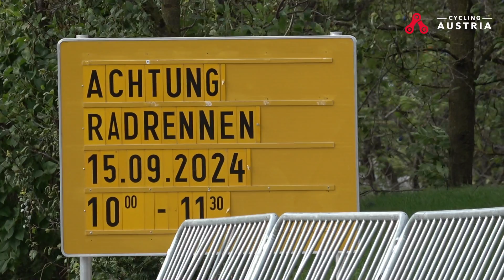Cycling Austria - Bergmeisterschaft 2024 Judendorf-Straßengel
Sadnik und Pernsteiner gewinnen in Judendorf die Rennen der Road Cycling League Austria
Spannendes Finale der Road Cycling League Austria in Judendorf. Auf wetterbedingt angepasster Strecke fuhren Katharina Sadnik (KTM Factory MTB Team) und Hermann Pernsteiner (Felt Felbermayr) zum Tagessieg und zum Österreichischen Meistertitel.